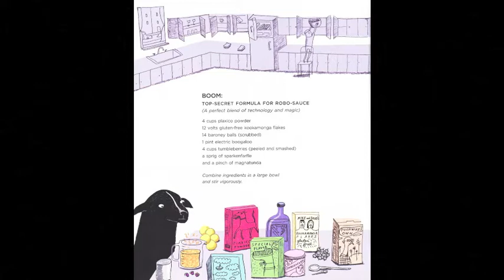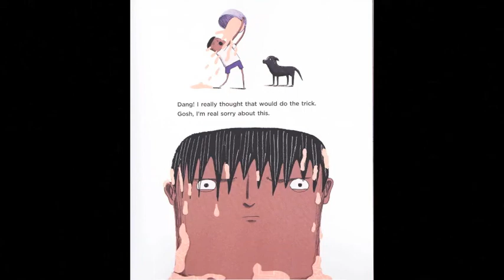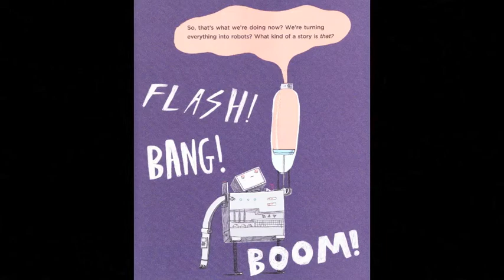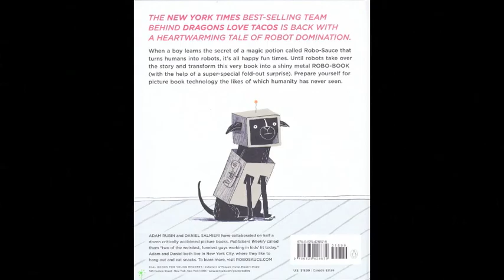BookToons - Robo Sauce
An animated version of the children's book, Robo-Sauce.  Written by Adam Rubin and illustrated by Daniel Salmieri.

When a boy learns the secret of a magic potion called Robo-Sauce that turns humans into robots, it's all happy fun times.  Until robots take over the story.